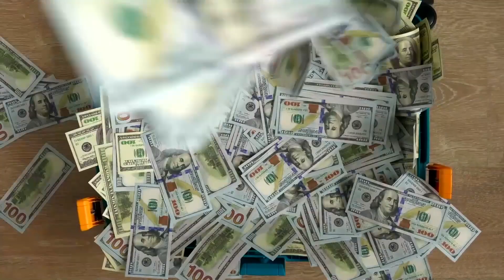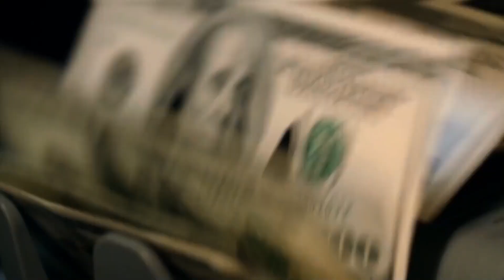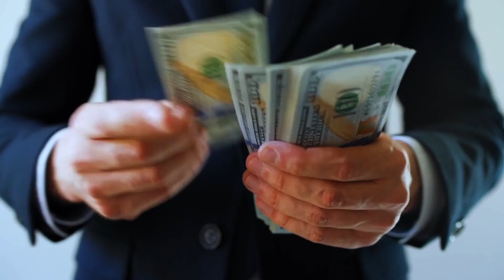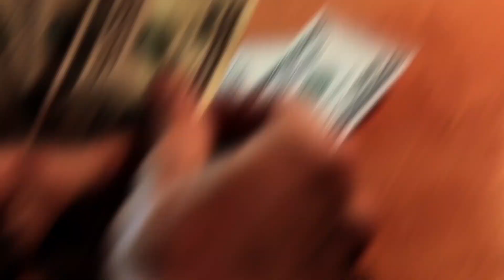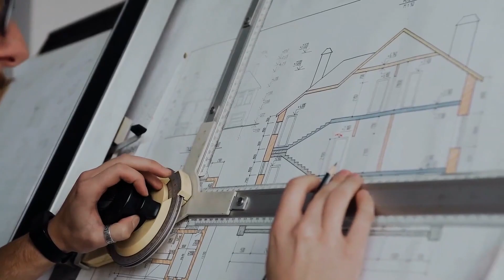La Gente Se Reía De Su Casa Hasta Que Se Toparon Con Ella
¿Tienes planes de mudarte y esta vez quieres dejar tu monótono piso por una casa que se parezca a ti, una casa que tenga carácter, garra, originalidad? Aquí tienes algunas ideas de casas en las que podrías vivir muy bien. Ponte cómodo, aquí tienes algunas casas insólitas que lo tienen todo para gustar o disgustar.